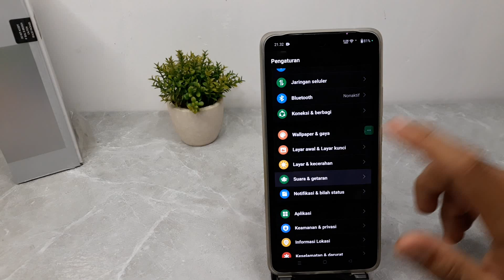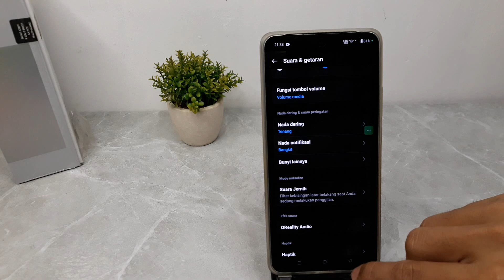Cara Menghilangkan Getar Tombol Kembali Hp Oppo Reno12 F 5G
Berikut ini cara menghilangkan getar di tombol kembali hp Oppo Reno12 F 5G.
semoga bermanfaat.
terimakasih sudah menonnton.